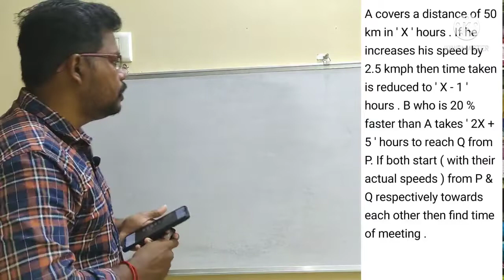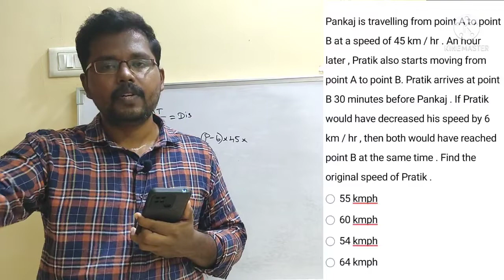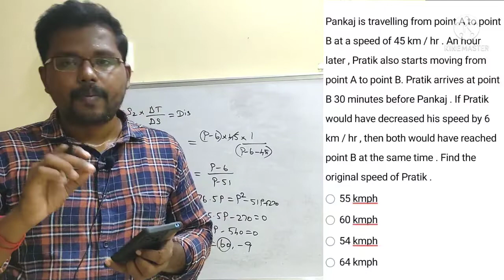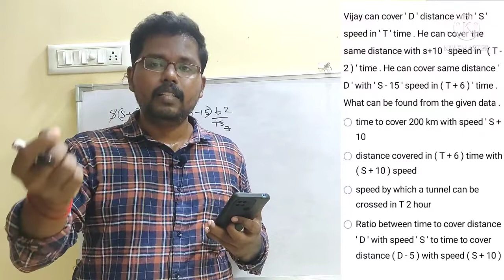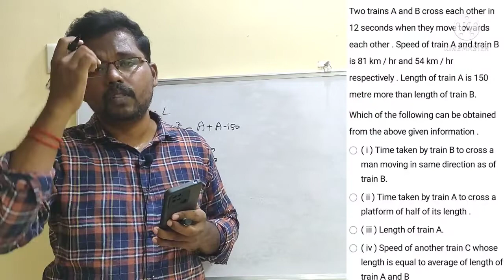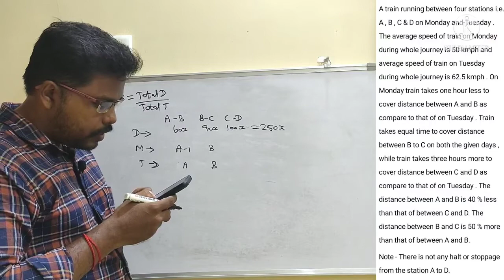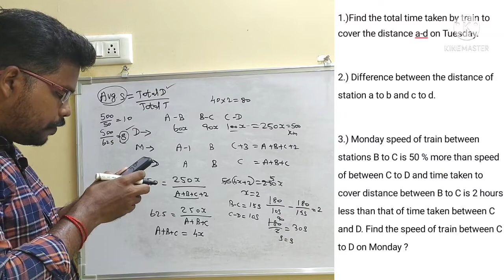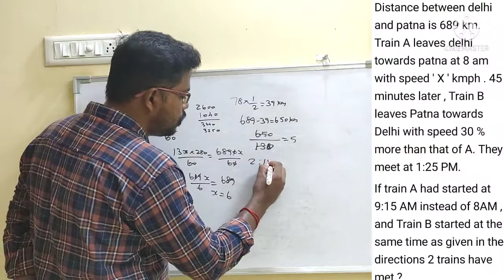TIME, SPEED & DISTANCE MAINS LEVEL- ESIC UDC | RBI ASSISTANT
PRABU's Apti Channel🔥